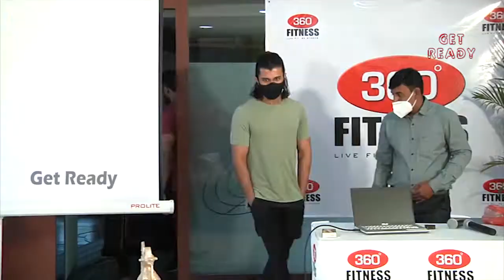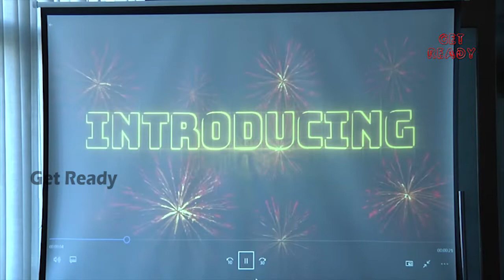Vijay Deverakonda Launches His Trainer Web Portal At 360 Fitness Gym | Get Ready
Vijay Deverakonda Launches His Trainer Web Portal At 360 Fitness Gym! Tollywood Hero Vijay Deverakonda has launched 360 Fitness Gym, visuals can be seen in this video.